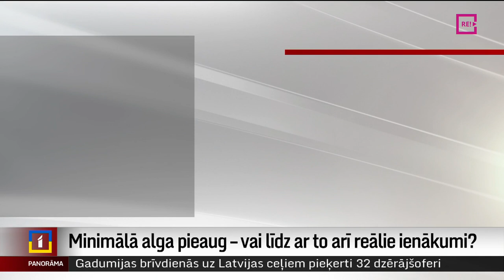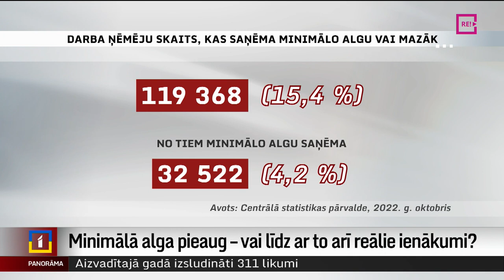Minimālā alga pieaug – vai līdz ar to arī reālie ienākumi?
No šā gada minimālā alga mēnesī par pilnas slodzes darbu pieaugusi līdz 620 eiro līdzšinējo 500 eiro vietā. Un tas nozīmē – kāpuši arī uzņēmumu izdevumi darbaspēka atlīdzībām. Dati rāda, ka joprojām vairāk nekā 15 % darba ņēmēju nopelna minimālo algu vai pat mazāk. Kāpēc tā? Un kā vērtēt minimālās algas pieauguma ietekmi uz cilvēku labklājību? Par to visu plašāk stāsta Vita Anstrate.